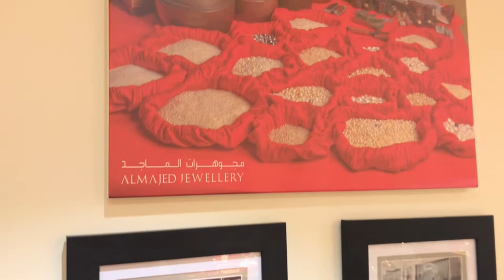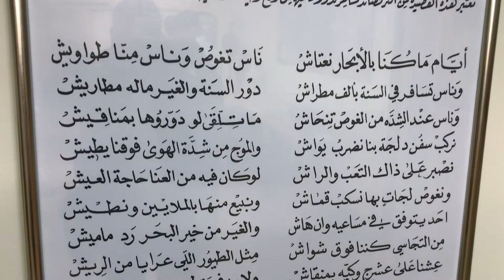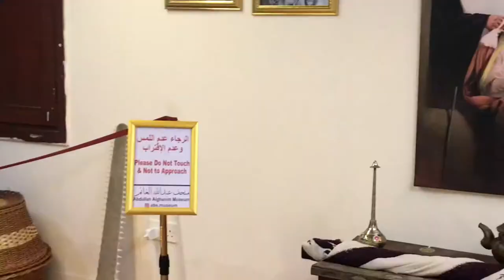10th Katara Traditional Dhow Festival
*The festival will be held with all Covid-19 precautionary measures

The 10th edition of Katara Traditional Dhow Festival is set to take place from December 1 to 5 with the participation of Qatar and four other countries: Kuwait, Oman, Iraq, and Zanzibar (Tanzania), it was announced on Monday.

The festival, under the patronage of His Highness the Amir Sheikh Tamim bin Hamad al-Thani, enjoys a distinguished and distinct identity, highlighting authentic maritime traditions inspired by Qatar’s rich heritage.

In a press statement, Katara said the festival features a number of competitions and marine shows, in addition to a variety of cultural activities and events that reflect ancestral heritage. It also sheds light on the ancient maritime history aimed at restoring culture and preserving folk heritage.

The activities include exhibitions displaying maritime heritage collections from various participating countries, special pavilions of traditional handicrafts, and workshops showcasing ship-building process and ancient craft, among other marine competitions.

The festival will also hold story-telling and traditional stage shows at the Katara beach front, apart from Al Shoush, Al Haddaq and Al Tafris competitions. It will also see the participation of the Omani Folk Band, which will provide artistic performances in the mornings and evenings on all days of the festival.

“The 10th edition of the Katara Traditional Dhow Festival is being launched this year amid continuing health and safety precautionary measures against Covid-19 as per the Ministry of Public Health protocols to protect all members of society,” Katara general manager Dr Khalid bin Ibrahim al-Sulaiti said.

“The distinguished festival is based on the remarkable success it has achieved in the past decade as the most important international cultural and heritage forum that restores maritime heritage in its originality, arts and tradition, through activities that contribute in culturally enriching the younger generation. The festival is much awaited each year and has a special place in the hearts of its fans and visitors,” he said.

“The festival over the years has also been attracting wide attention of researchers and those interested in the region and the world, for its heritage maritime paintings that reflect customs, traditions and the strong connection with sea life, and embody communication with the past, including its noble values and ancient traditions that extend to the present. The festival is part of the continuous efforts of Katara to showcase culture and heritage, and in preserving the national identity,” Dr al-Sulaiti said.

The latest edition of the festival has partnered with Qatar Insurance (insurance sponsor), Qatar Airways (carrier), and Qatar Petroleum (platinum sponsor).

Katara noted that in many ways, the Katara Traditional Dhow Festival is culturally unique, which sees the Katara beachfront come alive with activities of dhow boats, ancient maritime market place, traditional sea fishing methods, modern gadgetry, and authentic traditional festivities accompanied by food and music.

Having grown exponentially over the years, the dhow festival – where traditions are revived and renewed – occupies a valuable stature as a prominent destination for heritage and culture and attracts visitors of all nationalities.

The event will welcome visitors from 9am to 12noon, and from 3.30pm to 10pm daily. On December 4, it will open from 3.30pm until 11pm.